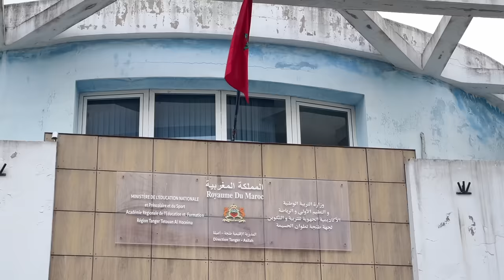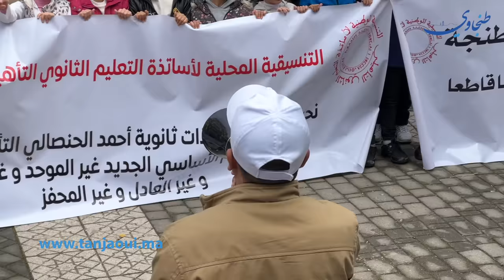طنجة.. مطلب إسقاط النظام الاساسي يخرج أساتذة وتلاميذ وأولياء الأمور للاحتجاج